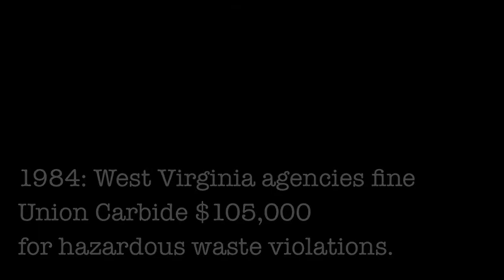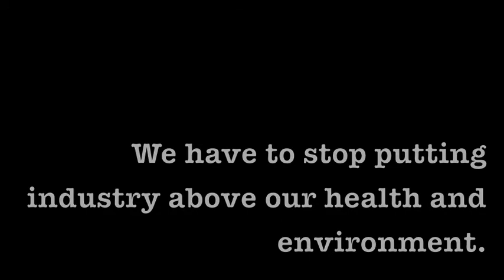The West Virginia Water Crisis: Stop the Cycle of Abuse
Permissions beyond the scope of this license may be available

Interviewee: Tim Faber of Winfield, West Virginia

You may notice that there are now advertisements on my videos. I decided to begin monetizing my videos because I have spent several thousand dollars on better recording equipment to make higher quality videos for you all. I appreciate your views and likes, and hope you share these videos because as I have said from day one: everyone's story is important.